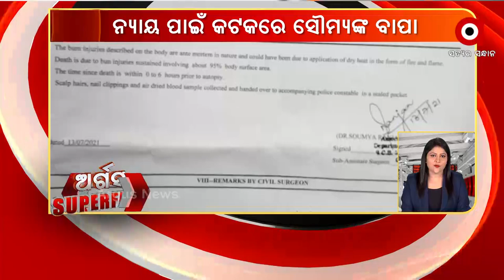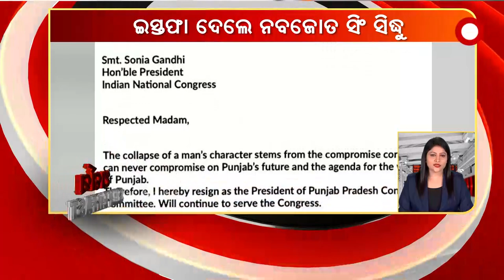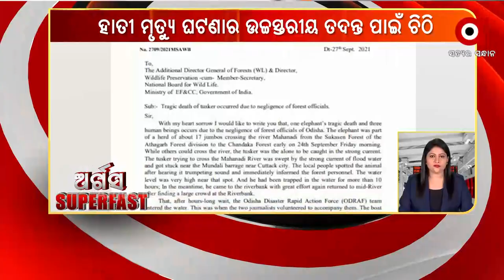ARGUS SUPERFAST 8AM | 29th September | ArgusNews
+ ପୁଣି ପିପିଲିରେ ଅଶାନ୍ତର ବାତାବରଣ
+ 30ରେ ଭୋଟ ଦେବେ ପିପିଲିବାସୀ
+ ପୁରୀ ବଳଙ୍ଗା ଥାନାରେ ଭୟଙ୍କର ବିସ୍ଫୋରଣ ।
+ ଥାନାରେ ବିସ୍ଫୋରଣକୁ ନେଇ ପ୍ରଶ୍ନ ଉଠାଇଲେ ବିଜେପି ରାଷ୍ଟ୍ରୀୟ ମୁଖପାତ୍ର ସମ୍ବିତ ପାତ୍ର
+ ପିପିଲି ଉପ ନିର୍ବାଚନ ପାଇଁ ପ୍ରଚାର କରୁଛନ୍ତି ଗଂଜାମ ଜିଲ୍ଲା ବେଗୁନିଆପଡ଼ା ବ୍ଳକ କାର୍ଯ୍ୟାଳୟର ଡାଟା ଏଣ୍ଟ୍ରି ଅପରେଟର ସରୋଜ ସାହୁ